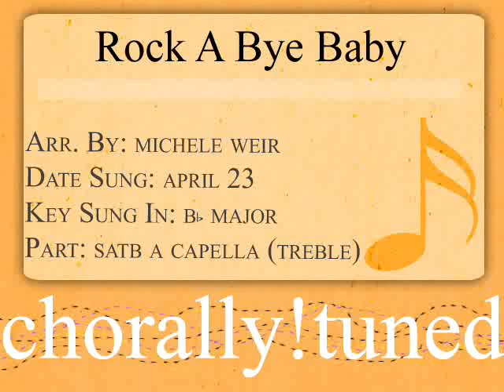PNHS Bella Voce - Rock a Bye Baby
This is our ensemble singing a jazzy piece of music! This was really a joy to sing!!